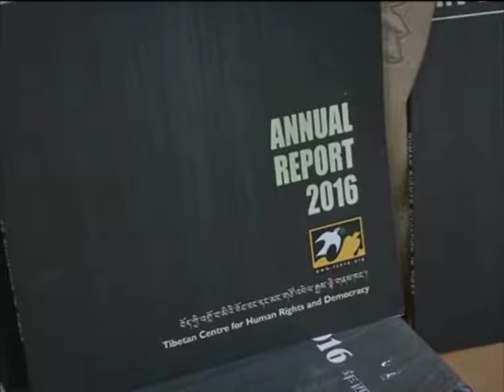24 Feb, 2017 - No avenues for peaceful expression in Tibet, says report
24 Feb, 2017 (ANI) - There are no avenues for peaceful expression in Tibet, according to the latest report on human rights, released by a Tibetan rights body in India's northern hill town of Dharamsala.